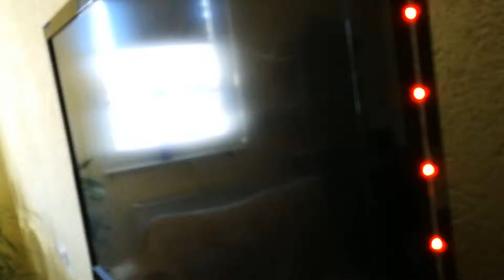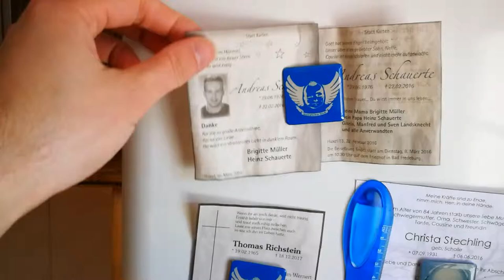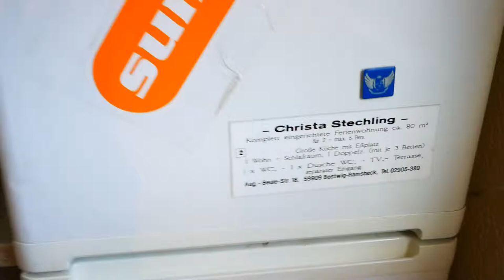VIRUS VISIONS ROOMTOUR 2017 (German)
Meine Hardware:
1. 225 GB SSD - 2. 500 GB SD - 3. 2.0 TB SD Festplatten
16 GB Ram HyperX Riegel
4 GB grafik Geeforce 970 GTX
Gehäuse: Thermaltake
Asus Motherboard

Private Nachrichten WERDE ich liebend gern Beantworten. Schreibt mir doch einfach Kommentare unter meine Videos.